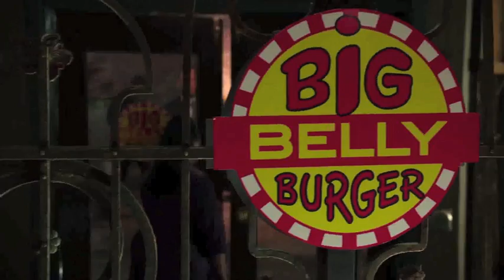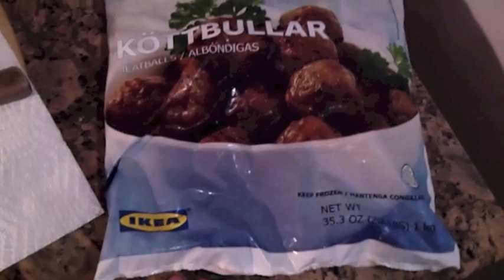The Guac Samson, a Venture Bros.-inspired sandwich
Swede smell of success!